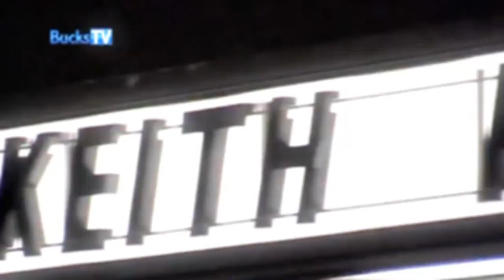Lauren Watt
Lauren Watt - Presenter Taster Tape

Produced By - The Presenter Studio